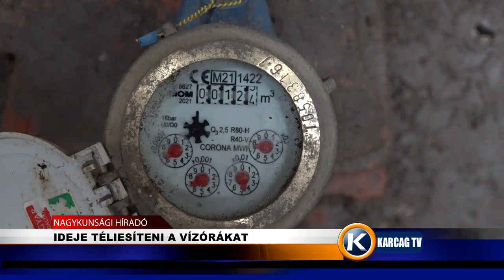IDEJE TÉLIESÍTENI A VÍZÓRÁKAT